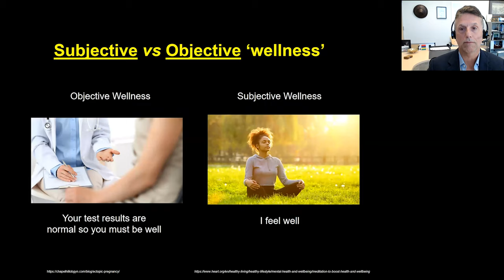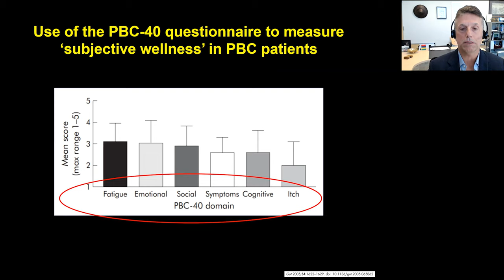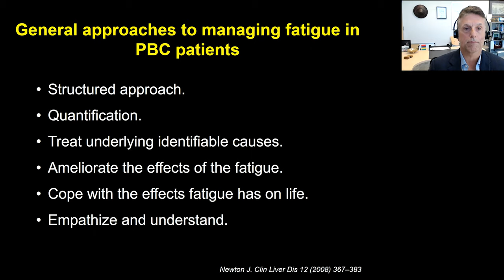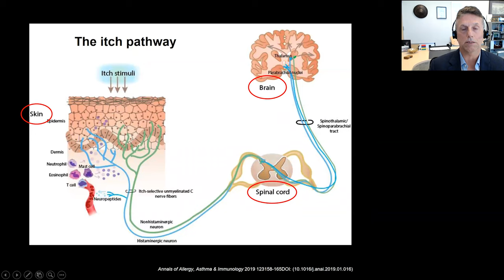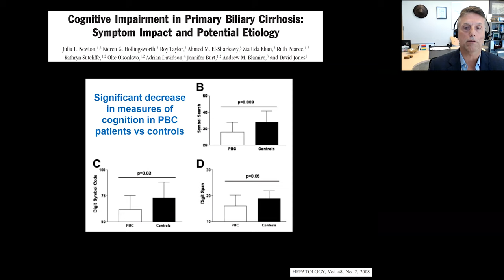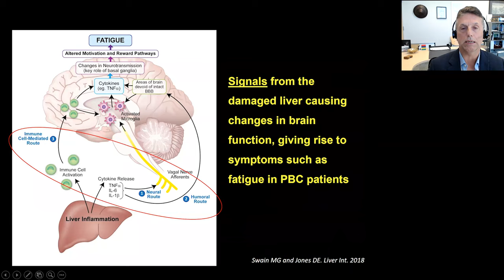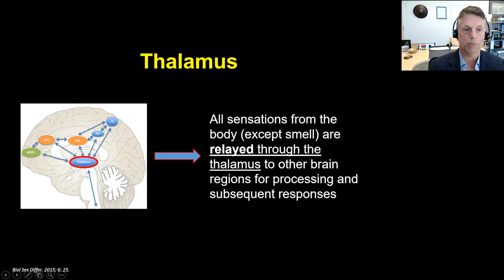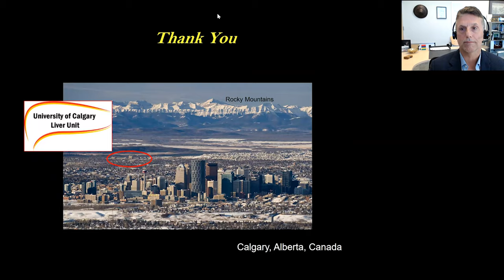PBC and Symptoms | Dr Mark Swain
Part of our PBC Day 2021 bite-sized video series for PBC TV.

Dr Mark Swain discusses symptoms of Primary Biliary Cholangitis, and the difference between clinical results (objective wellness) and how symptoms affect patients (subjective wellness). The presentation explores the management of PBC and fatigue, PBC and itch, and PBC and brain fog.

Also available in this series: 'PBC & Itch', 'PBC & Bone disease', and 'PBC & Life after transplantation'.